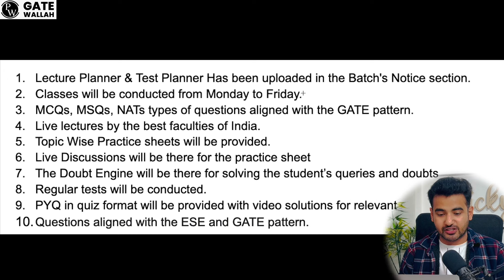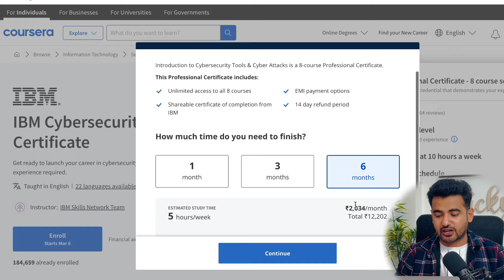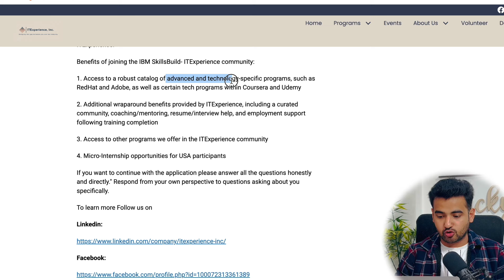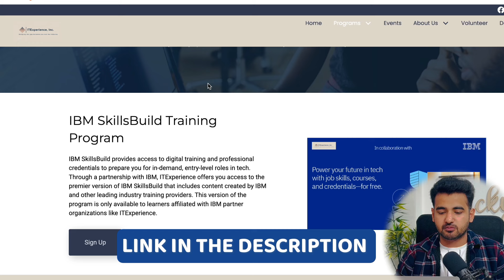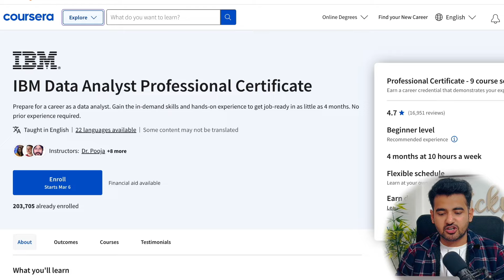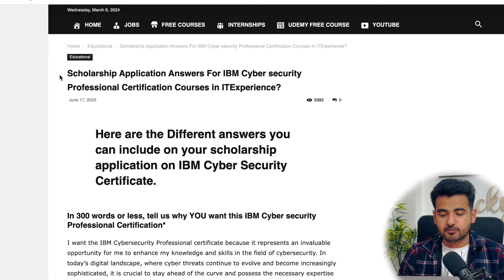8 IBM Free Certification Courses For Students | Data Analyst & Cyber Security Courses in 2024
IBM Free Certification Courses For Students | Data Analyst & Cyber Security Courses in 2024

PW has got you covered with their batches. Hurry Now!

𝗖𝗵𝗲𝗰𝗸𝗼𝘂𝘁 𝘁𝗵𝗲 𝗕𝗲𝘀𝘁 𝗩𝗶𝗱𝗲𝗼𝘀 𝗢𝗻 𝗠𝘆 𝗖𝗵𝗮𝗻𝗻𝗲𝗹 💡💡
✨ Topics Covered ✨
ibm online courses
ibm coursera
coursera ibm
ibm free courses
ibm free online certification courses
ibm free certification courses
ibm data science professional certificate free
ibm data science specialization
ibm online training
free online courses with certificates
ibm online courses free
ibm free data science course
ibm cyber security coursera